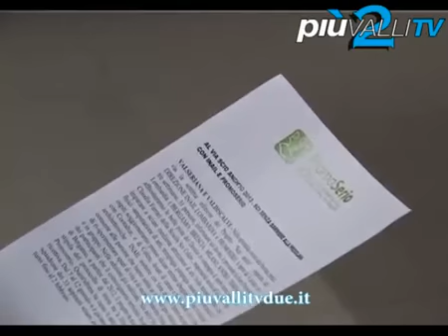Più Valli Tv - Presentata la settima edizione del Progetto "Scio anch'io" - (13-01-2013)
Presentata la settima edizione del Progetto "Scio anch'io" organizzata dalla direzione Inail Lombardia in collaborazione con Promoserio.
A partire dal 14 gennaio e per tre settimane, 31 persone, infortunate sul lavoro e provenienti dalle province di Bergamo, Brescia, Milano, Sondrio, Cremona e Pavia, affronteranno le piste del Donico in compagnia di esperti istruttori, agli ordini di Claudia Ferrari della Scuola Sci Colere, responsabile tecnica dell' iniziativa.
L' intento e di insegnare lo sci mediante attrezzature di alto livello tecnologico, superando i limiti fisici causati da incidenti professionali.
Gli ospiti soggiorneranno presso alcune strutture alberghiere di Castione e di Colere dotate di camere e bagni attrezzati, e prive di barriere architettoniche.

Fonte: Più Valli Tv